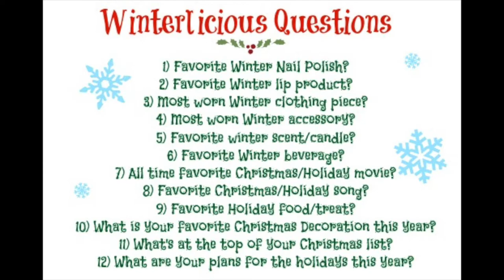Winterlicious Questions - Ex2L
Ex2L- Elisha, Erizae, & Liki

EBATES
How I get Cash back shopping online!!!